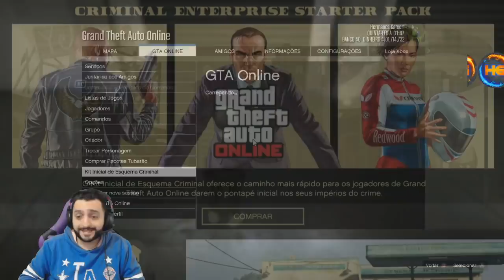**SEM AJUDA** GANHA ATÉ 2,000,000 USANDO BUNKER/C.O.M/COMPLEXO SUPER FACIL TUTORIAL COMPLETO XB1/PS4